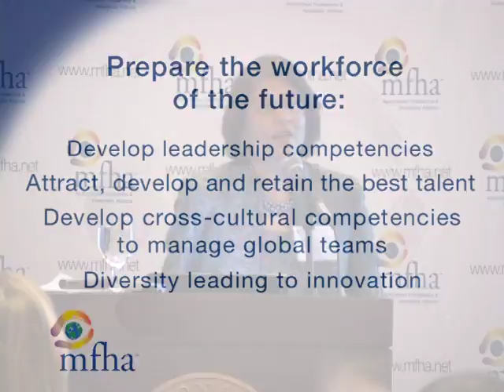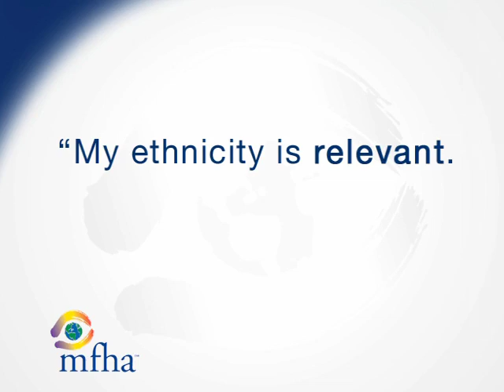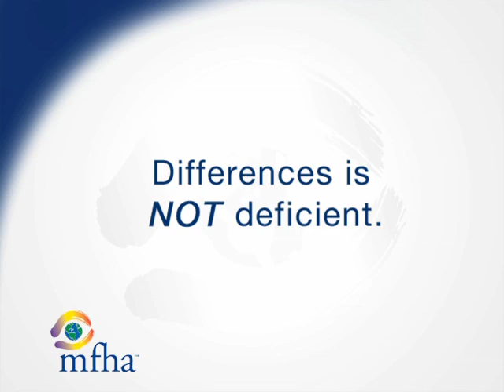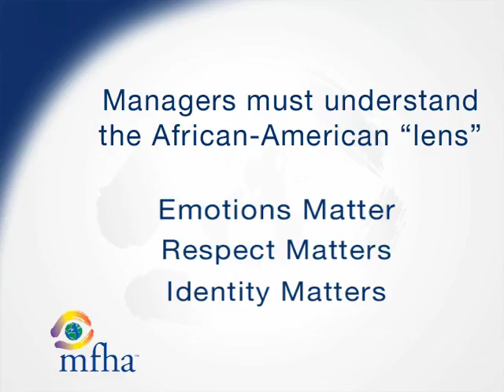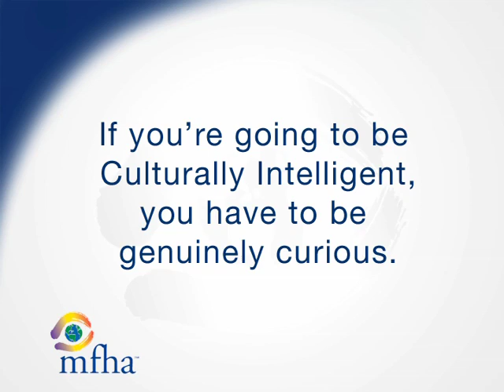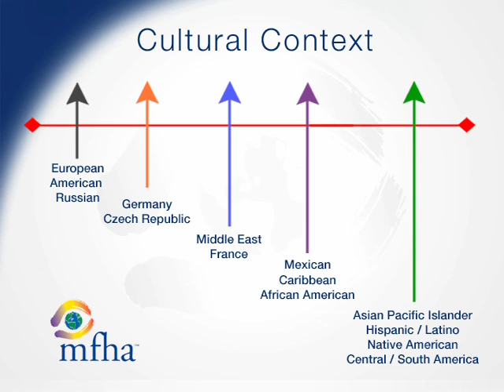MFHA Cultural Intelligence Experience.mov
MFHA Cultural Intelligence Experience